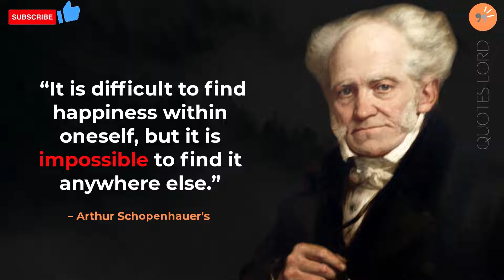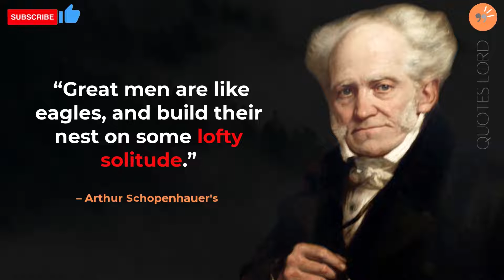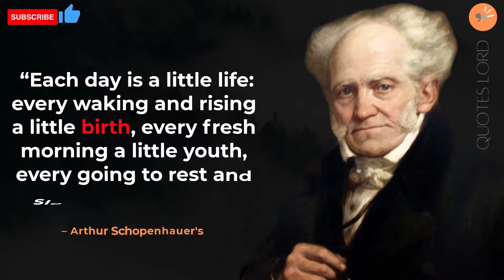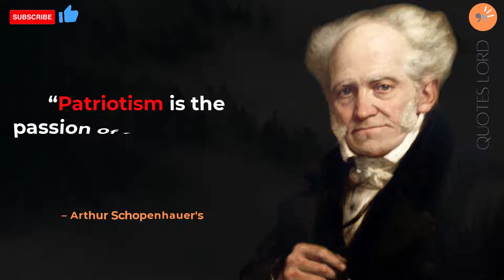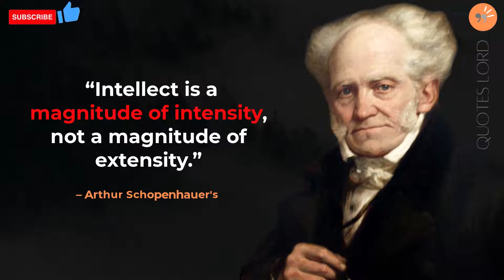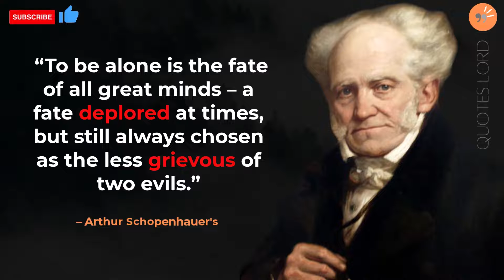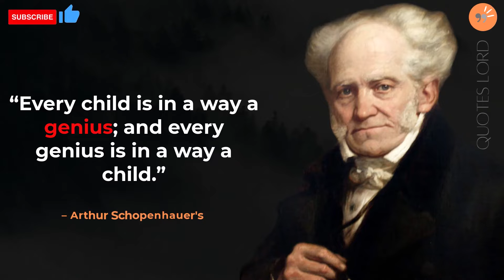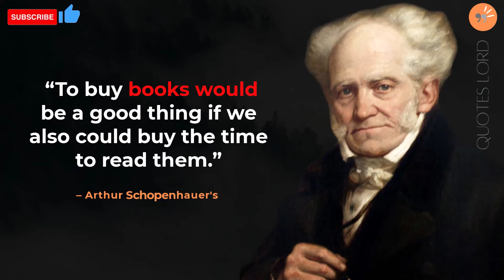49 Famous Quotes By Arthur Schopenhauer That Will Make You Appreciate Life A Lot More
49 Famous Quotes By Arthur Schopenhauer That Will Make You Appreciate Life A Lot More
Feel free to let us know about your favorite Arthur Schopenhauer Quotes in comment section below.

Thankyou!